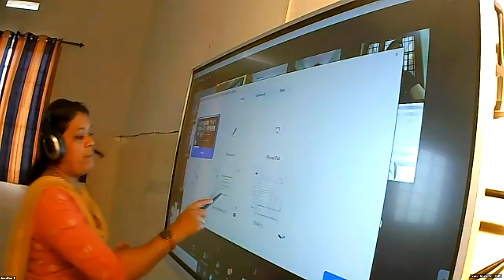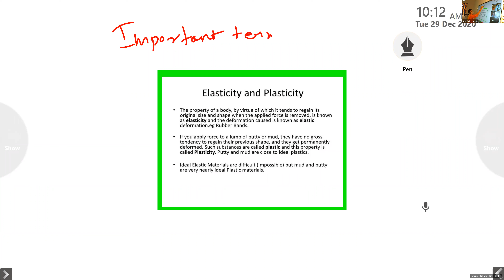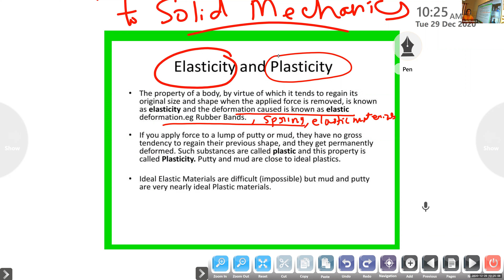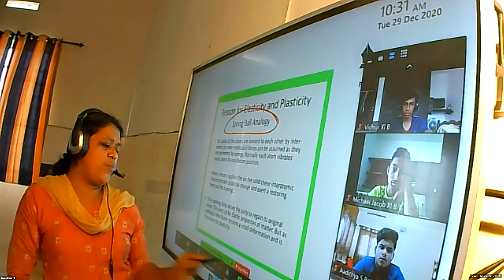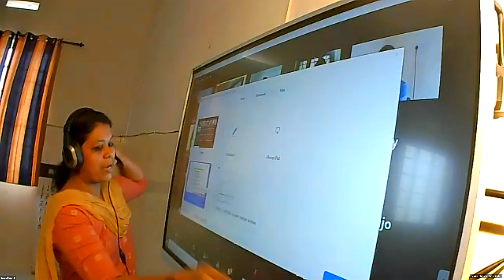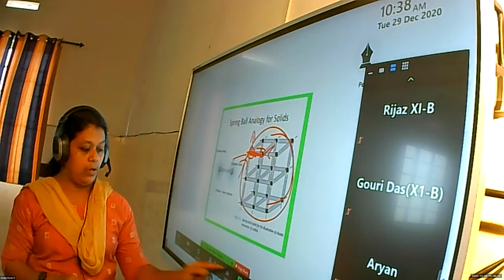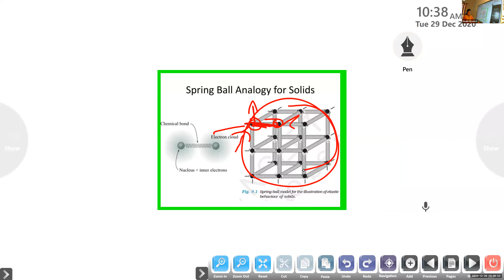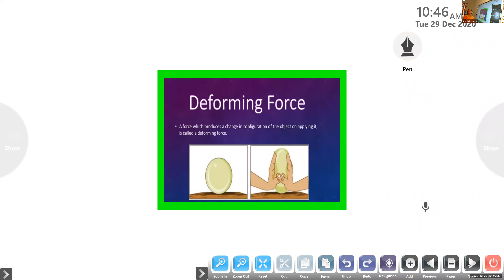Dr.Raju Davis International SchooL CLASS 11 PHYSICS 29 12 2020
CLASS 11 PHYSICS  PROPERTIES OF SOLIDS